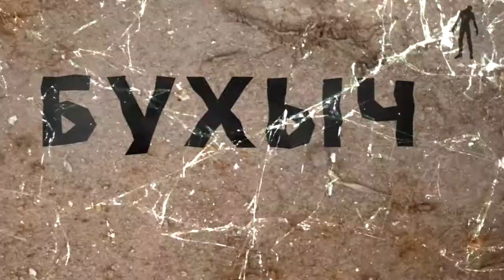uborka promo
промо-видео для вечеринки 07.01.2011